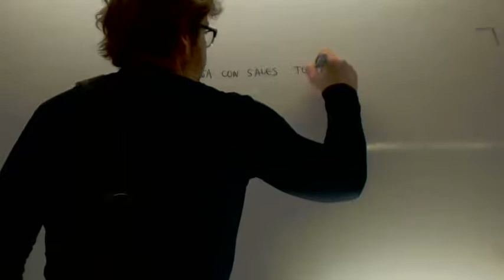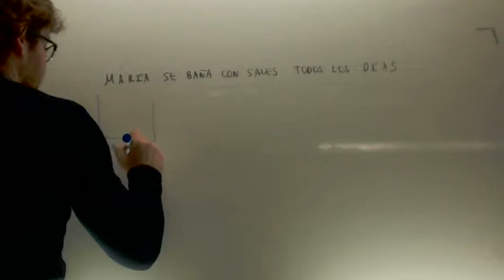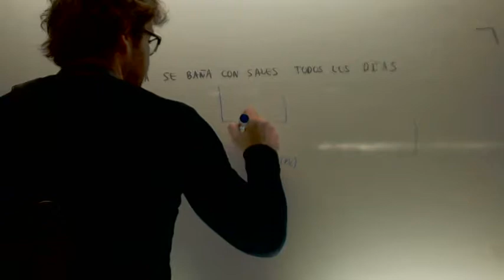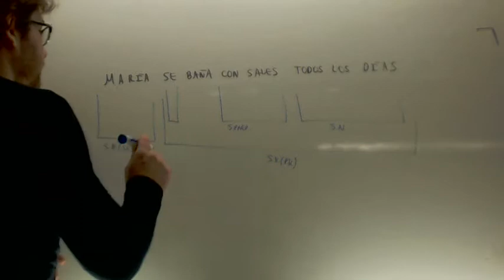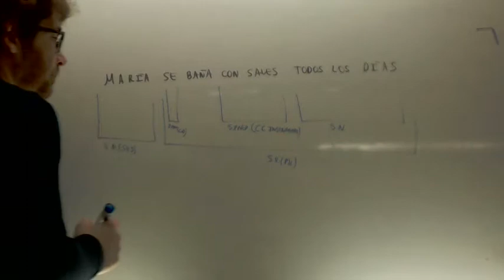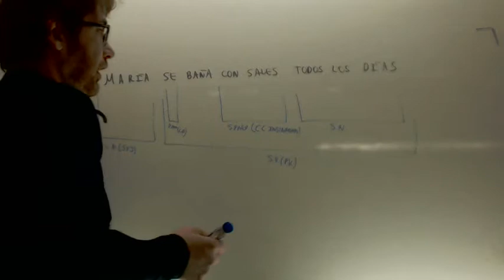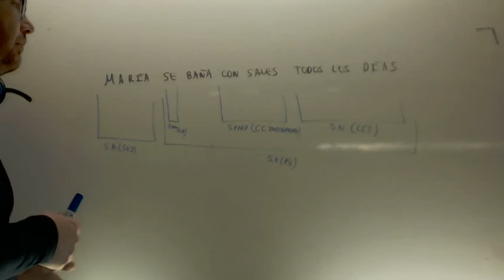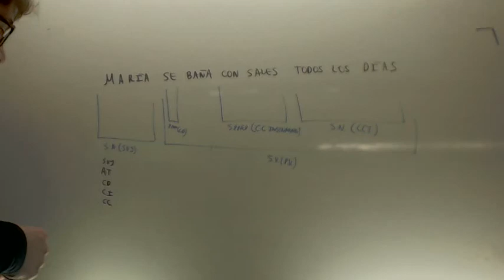Analisis sintactico 08 Lengua 3º ESO Academia Usero Estepona